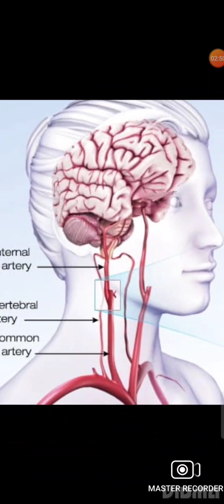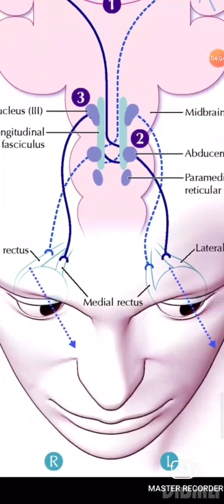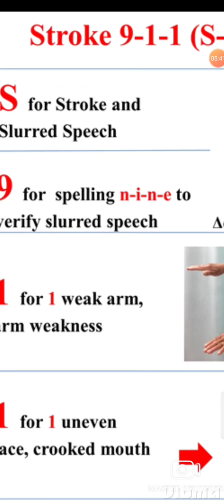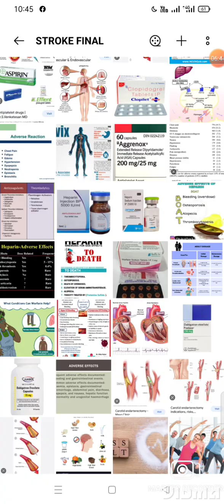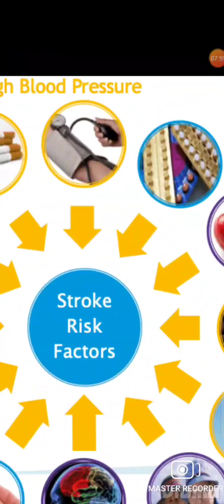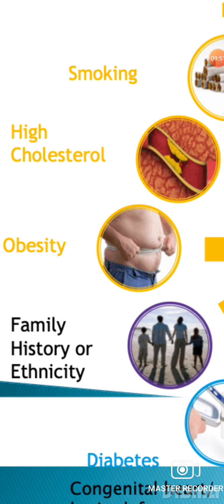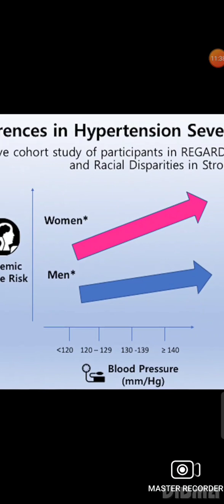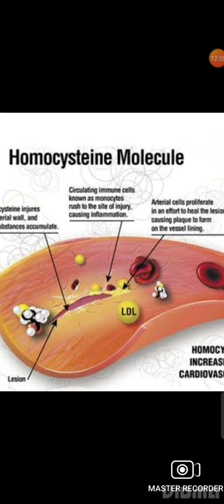பக்கவாதம் மூலிகை மருத்துவத்தில் தீர்வு STROKE PART 1 HERBOALLOPATHY REMEDIES 8825694097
பக்கவாதம் மூலிகை மருத்துவத்தில் தீர்வு STROKE  PART 1 HERBOALLOPATHY REMEDIES
GLITTO LIFE CARE*
☘️மூலிகை மருத்துவத்தில் விடுதலை வேண்டுமா ? புது புது உண்மைகள் ஆச்சிரியம்! திரும்புவோம்🤝👈 பாரம்பரியத்துக்கு 🌿🌿☘️☘️ 🔥 😇 சூப்பர் சூப்பர் HERBAL REMEDIES உள்ளது நம்புங்கள் மூலிகைகள் பக்கவிளைவு இல்லாமல் குணமாகும் 🫵 GLITTO HEALING HERBALS மூலிகையால் குணமாக்கப்படும்🌿☘️🌿 100% PROMISE 😁😁 நம்புங்கள் மூலிகையால் உடலில் உள்ள அனைத்து செல்களையும் உறுப்புகளையும் ஆளுமை செய்கின்றன☘️🌿 செயற்கையை மறப்போம்💊 இயற்கையுடன் இணைவோம்☘️🌿 🤔🤝இலவச ஆலோசனைக்கு தோழர் மரு GLITTO சஞ்சீவி கண்ணன் B.PHARM,,RSMPஅரசு பதிவு பெற்ற 💊மருந்தியல் நிபுணர் ☘️மூலிகை ஆராச்சியாளார்🌿FOUNDER HERBALOPATHY ( SCIENTIST ) நீங்கள் மூலிகை மருத்துவத்தை உலகுக்கு கொண்டு செல்ல ஆர்வம் உள்ளவரா ?இலவச பயிற்சி தருகின்றோம் 🤝🙏வாங்க அறிவியல் பூருவமான சமூகசேவை செய்வோம்